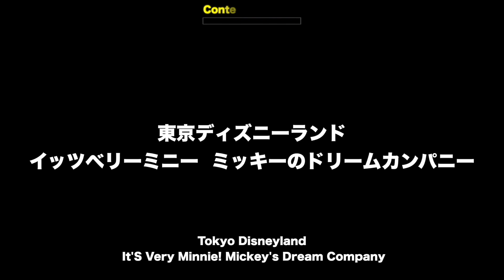ºoº[ミッキーのドリームカンパニー]TDLイッツベリーミニー 東京ディズニーランド Tokyo Disneyland It's Very Minnie! Mickey's Dream Company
東京ディズニーランド、ベリーベリーミニーのイベント2020でショーベースで行われたいたショー、イッツベリーミニーのミッキーのドリームカンパニーのミニーちゃんの様子です。

[EnglishPost]
This video is Tokyo Disneyland, It's Very Minnie! show, Mickey's Dream Company part.